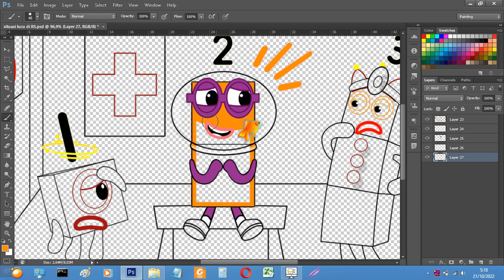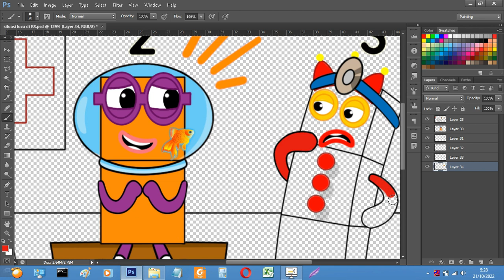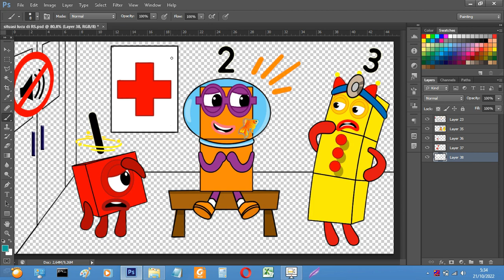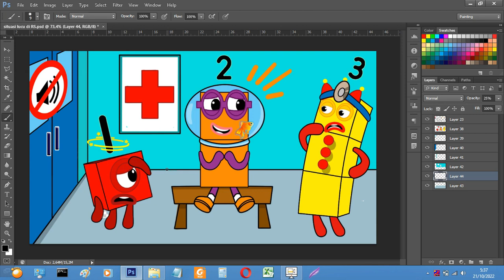Funny situation in Hospital, Numberblocks 2 is in trouble | Numberblocks fanmade coloring story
Hope you guys love this video, In this Video "Funny situation in Hospital, Numberblocks 2 is in trouble | Numberblocks fanmade coloring story"

Tools: Photoshop cc 2018
Recorder: OBS studio
Edited video: Filmora